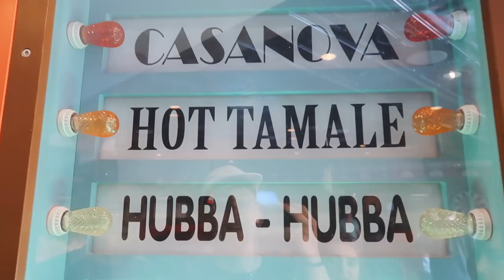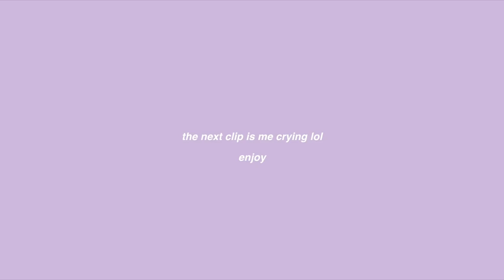toy story tears & a day at universal